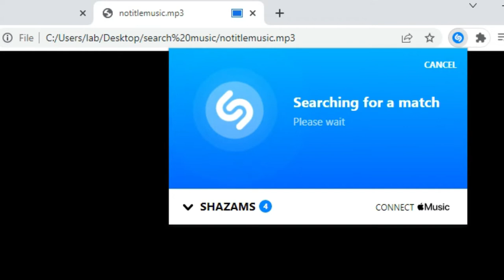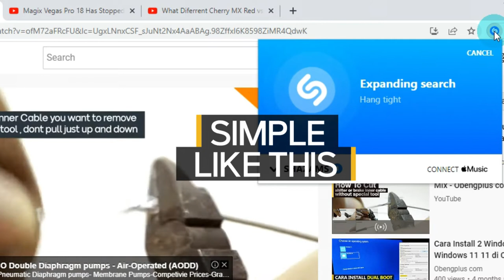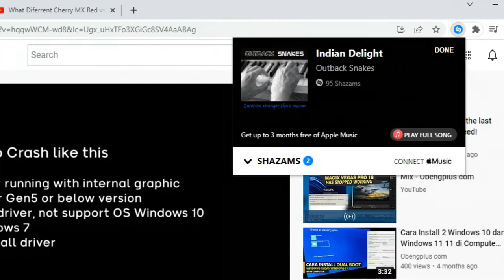How to find the name of a song with Chrome extension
Shazam Chrome Extension and Android App
How to found song title or music name
One App free, on Chrome Extension and Android App
Play music, video, and click Shazam
In 10 seconds, if music can detect from Shazam library.
WIll Pop the music name and title.
Play, Click Shazam App or Extension, Wait until pop Title Song

00:00 Search Song name video MP4
00:26 Search Song name MP3
00:53 Search Song Youtube

Identify songs in seconds from your web browser